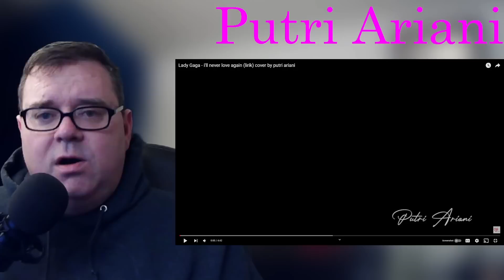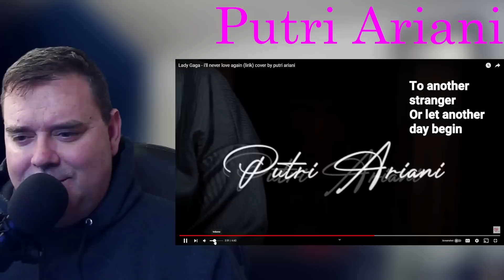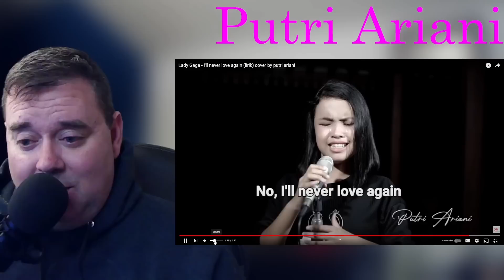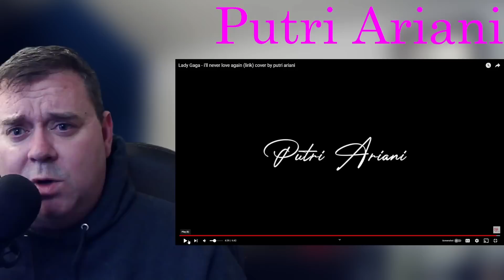Putri Ariani "I'll never love again" - (Lady Gaga) | Victors 1st Reaction = Greatness!!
Putri Ariani "Ill never love again" - Lady Gaga Cover  did not let me down. After watching and reacting to Putri Ariani's cover of Queens "Bohemian Rhapsody" ..I knew her vocal skills would not let me down. I had recently watched Solar of Mamamoo cover the same song  (I have never heard Lady Gagas version) and I have to admit it is a beautiful song.